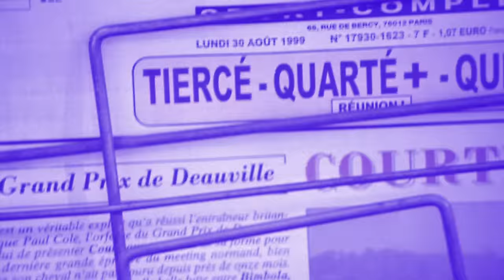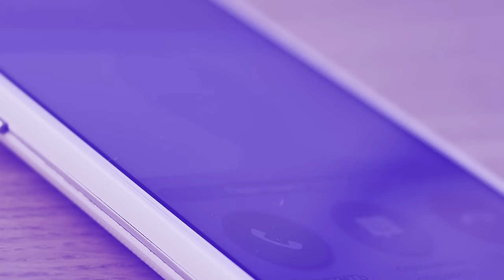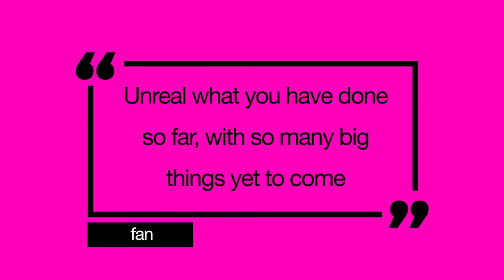Kim Kardashian’s Full Gunpoint Ordeal Leaked & Charlotte Crosby’s Weight Loss Secret | MTV News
Also, Bieber celebrates 10 years on Youtube and Katy Perry reveals new blonde hair.